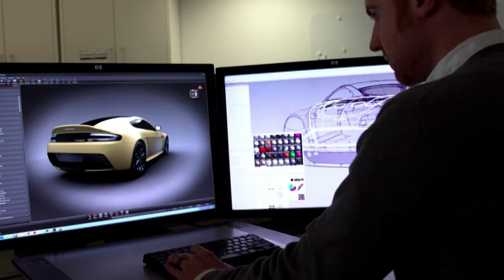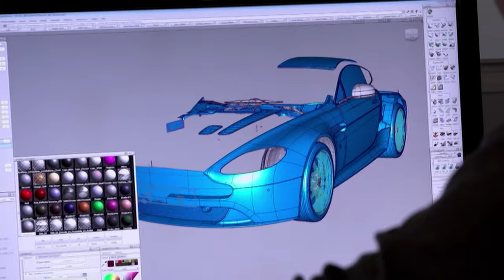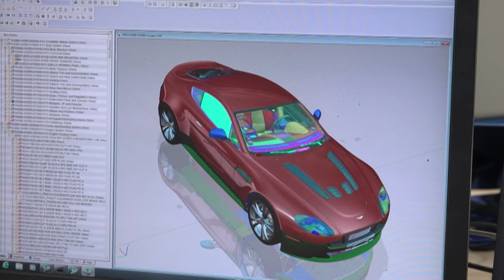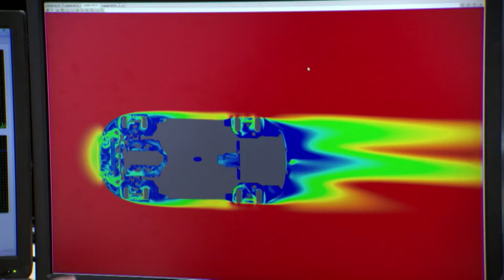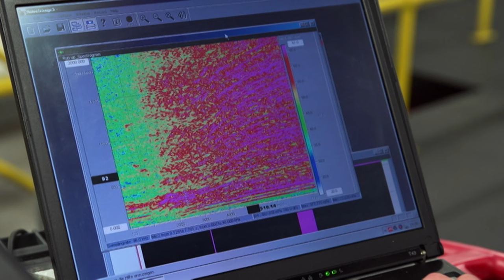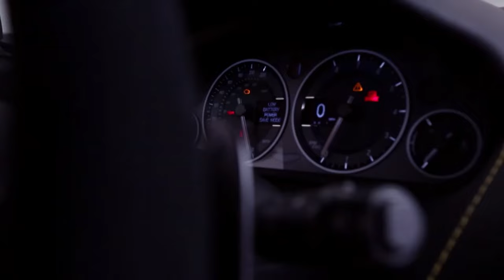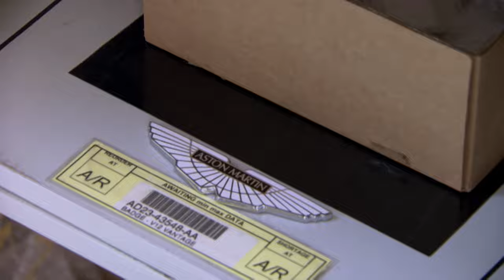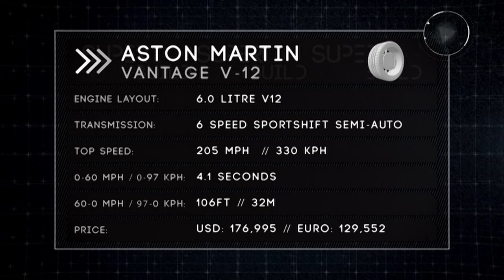Aston Martin's Vantage V12 - Supercar Superbuild - S01 EP02 - Car Show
Explore the world of Aston Martin as they push the limits of British engineering with the V12 Vantage S. Witness the meticulous craftsmanship, the powerful V12 engine, and the art of building a true British supercar. Join us on a journey of speed, elegance, and raw power.

Supercar Superbuild takes you behind the scenes of the world's most prestigious automobile manufacturers. Explore the intricate process of crafting high-performance supercars, from concept to assembly. Get an exclusive look at cutting-edge engineering, innovative design, and the skilled artisans who bring these automotive marvels to life. Join us as we delve into the world of luxury automobiles, uncovering the secrets and craftsmanship that define each supercar. Discover the artistry, technology, and precision that make these vehicles true engineering masterpieces. Don't miss this captivating journey into the heart of Supercar Superbuild.